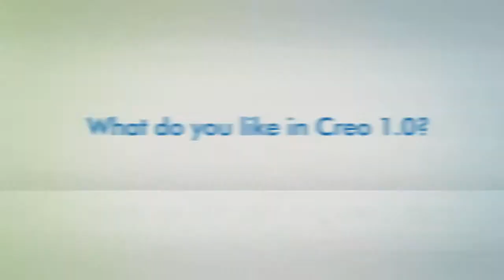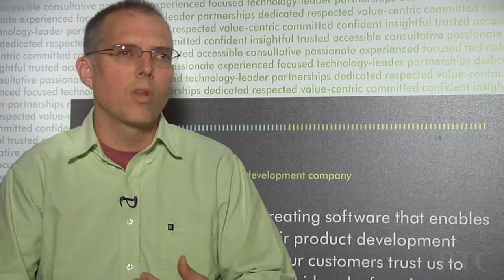Reactions Creo 1 0 Hands on